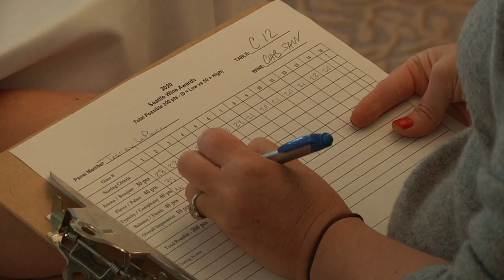Introducing the 2020 Seattle / Oregon / Idaho Wine & Cider Awards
The 15th Annual Seattle / Oregon / Idaho Wine & Cider Awards featured a Personal Protection Equipment Protocol, Social Distancing, Face Masks, Gloves, and copious amounts of Hand Sanitizer for the 16 Tasting Panelists, 10 Pouring Teamers, 10 Service Teamers and 5 Scoring Teamers.  Over 1050 entries were received, popped, proofed, poured, tasted, evaluated and reviewed.  Results announced July 6, 2020.